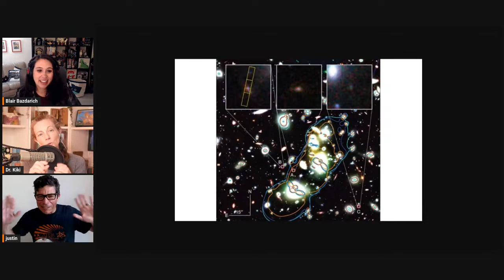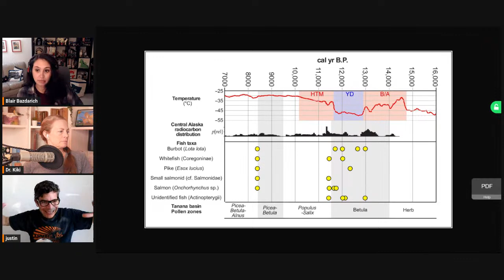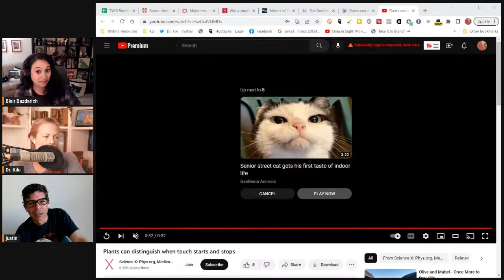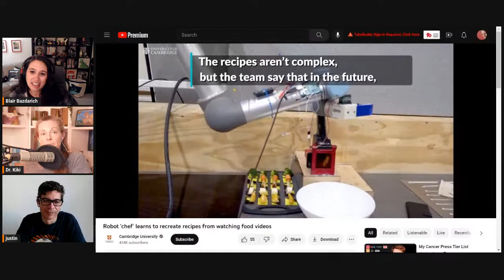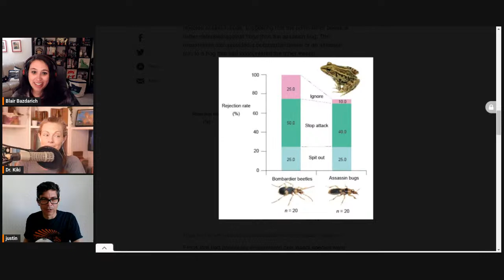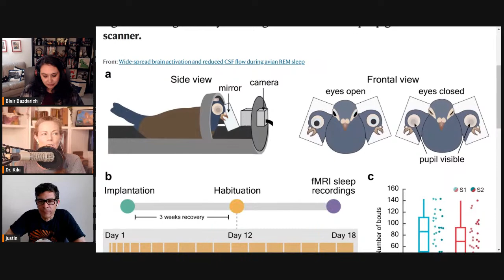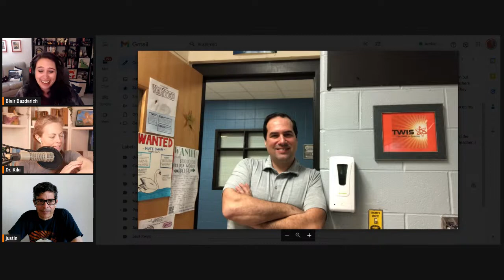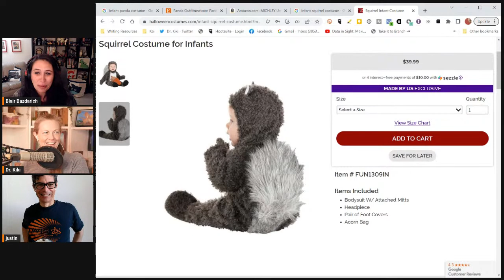What Will You Do.. With All This Science? - This Week in Science Podcast (TWIS)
What happened 'This Week in Science'??? Find out more about bird dreams, touchy plants, and a robo-chef with TWIS - the best weekly science news podcast!

(0:00) - Recording Start
(1:33) - Intro, Dr. Kiki
(2:01) - Disclaimer! Disclaimer! Disclaimer! - Justin
(3:16) - Opening Theme Music
(3:50) - Opening "Good Science!" Greetings with Dr. Kiki, Blair & Justin!

(7:50) - Quick Science Bytes! —

(8:02) - Astrophysicists confirm the faintest galaxy ever seen in the early universe, Dr. Kiki
(15:48) - JWST detects universe's most distant complex organic molecules, Dr. Kiki
(22:58) - In a First, Caltech's Space Solar Power Demonstrator Wirelessly Transmits Power in Space, Dr. Kiki
(31:19) - Native populations survived the Younger Dryas by switching from big game to fishing, Justin
(40:43) - Plants can distinguish when touch starts and stops, Blair
(46:23) - The Devil They Knew: Chemical Documents Analysis of Industry Influence on PFAS Science, Dr. Kiki
See also — Makers of PFAS ‘Forever Chemicals’ Covered up the Dangers
(54:21) - Was a small-brained human relative the world’s first gravedigger—and artist?, Justin
(59:45) - Major new research claims smaller-brained *Homo naledi* made rock art and buried the dead. But the evidence is lacking, Dr. Kiki
(1:03:54) - Robot "chef" learns to recreate recipes from watching food videos, Dr. Kiki

(1:09:57) - And we're at the break!

(1:10:09) - Do tell friends about TWIS and have them listen & subscribe!

(1:10:32) - Become a TWIS Producer! Please support us through Patreon — Help support TWIS by buying our great Schwag at our TWIS Zazzle Store, including many pieces of art & design by our own Blair Bazdarich!

(1:10:57) - And we're back from the break!

(1:11:00) - Blair’s Animal Corner
(1:11:08) - Blair’s Animal Corner Theme
(1:11:30) - "Too small and carefree": Endangered animals released into the wild may lack the match-fitness to evade predators, Blair
(1:19:25) - Bombardier beetle vs. assassin bug: Mimetic interactions via a shared enemy, Blair

(1:27:24) - Indigenous control of land leads to better reforestation outcomes, Justin
(1:33:55) - Will Brazil’s Supreme Court deal a blow to Amazon protection efforts?, Justin
(1:37:10) - Large-scale proteomic studies create novel privacy considerations, Dr. Kiki
(1:43:57) - Psychedelics promote plasticity by directly binding to BDNF receptor TrkB, Dr. Kiki
(1:49:55) - Wide-spread brain activation and reduced CSF flow during avian REM sleep, Dr. Kiki

(1:58:04) - Show Wrap-up + volunteer thank you's.

(1:58:24) - A Special Shout-out to TWIS listener/minion Gerald Sarrells — inspired by TWIS, he worked & studied hard and now has started as a high school science teacher! WAY TO GO GERALD!

(2:03:50) - Thank you’s to our Patreon Sponsors

(2:07:18) - End Theme

(2:08:34) - The After Show! - Do you have a plan? Justin will be back in just a moment. For Blair, it's bedtime for Baby! Dr. Kiki's got a big orange DRANK. Opossums running loose in Homer Alaska. Don't feed them, please. And much, much more …